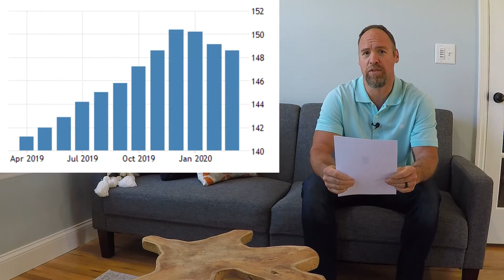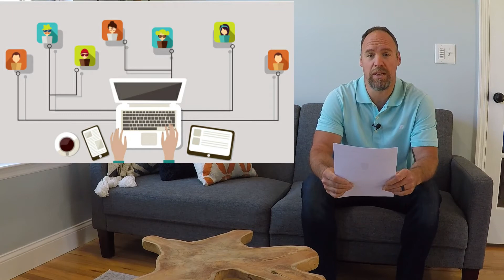Weekend Update June 13, 2020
Updates on the economy and real estate market in less than 2 minutes.